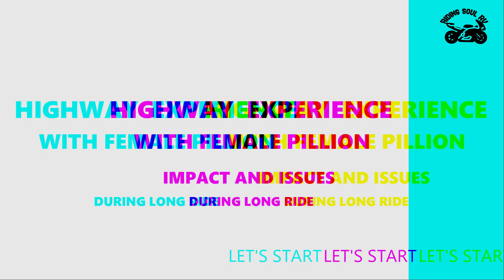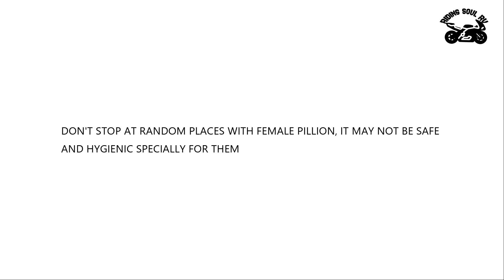Female Pillion experience on HIGHWAY or LONG RIDE | Hindi | RidingSoulRV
Hey RVians,
Hope you have enjoyed watching last Mumbai-Hyderabad-Mumbai motovlogs... This video is based on experience which I have earned since my last long ride where I was riding with female pillion. Here I have shared my experience with female pillion on long ride or on highway. I believe you would agree with me on these points.

Biking brotherhood jacket
Cramster TRG2 gloves
CITY gloves
MotoTech knee guard
Mototech balaclava
Orazo riding shoes
Bunjee mototech cord
Bunjee cord
Rynox AIR GT gloves
Rynox aquapouch waist pouch

Vlogging Kit
Hero GoPro 7
GoPro adapter
Yi 4K action camera
Pluto Plus Pro
GoPro Battery
GoPro Battery Adapter
Boya shotgun mic
Maono AU-400 Lavalier Microphone
Samsung Evo Plus 64GB memory card
anDisk 128GB Extreme
GoPro tripod
GoPro protective housing

Bike Maintenance kit
Motul chain clean
Motul chain lube
Bike chain cleaning brush

Chain clean brush
ZAKHEZA Reusable Washing and Cleaning Rubber Hand Gloves
Bike Wash Sponge
Micro Fiber Cloth